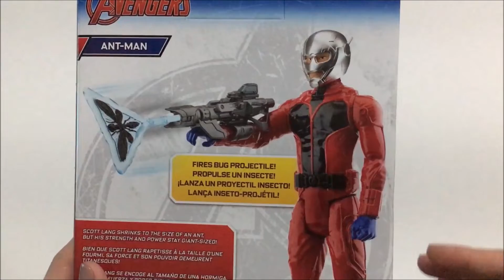Review Boneco do Homem-Formiga (Vingadores) - Ant-man Toy (Avengers)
Mostrando meu boneco Homem-Formiga.
Opinião da Dinda Tutti:
O boneco é muito bonito, não é idêntico ao personagem do filme, possui algumas articulações e vem com um arremessador e duas formigas para a criança brincar... O capacete dele não é removível.